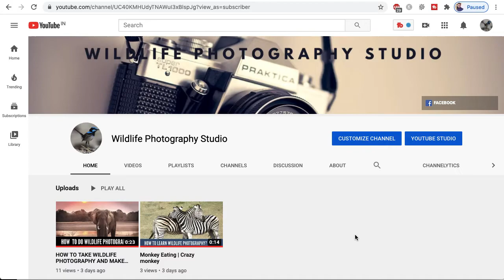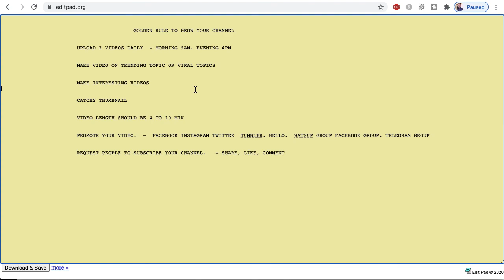Get 1000 Subscribers & 4000 Watch Hours | how to get subscribers on youtube fast | youtube course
This chapter of the youtube course of Ekwik Digital is about how to get subscribers on youtube fast, Because to monetize your channel you will need to get 1000 subscribers & 4000 watch hours. And in starting period it will be very difficult so in this video, we will tell you how to complete 1000 subscribers and 4000 watch time.